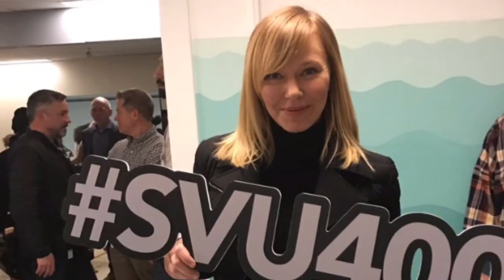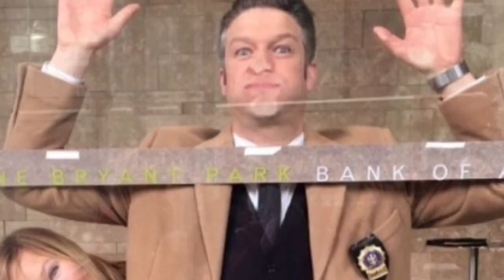Kelli Giddish ~ Classic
Happy Birthday Kelli!😆😁😀🎊🎉🎁🎈I hope you’re day is filled with love and joy. You are one of the most amazing people I’ve ever met, you’re my hero! Happy Birthday 🎊🎉🎂🎈🎁!